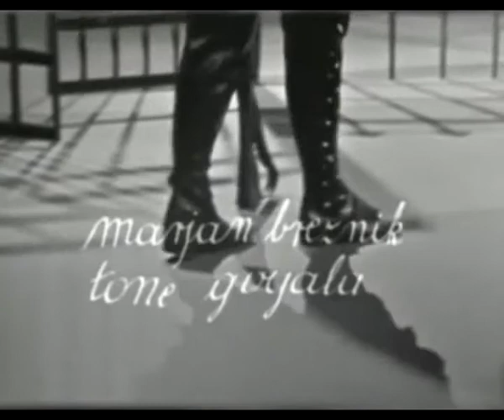Bojan Adamič - Oblaki so rdeči